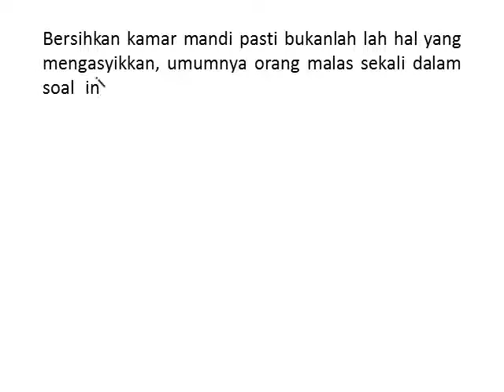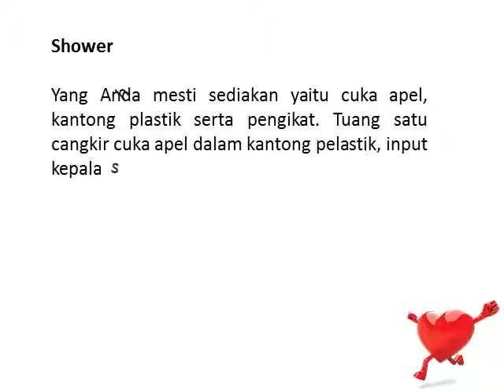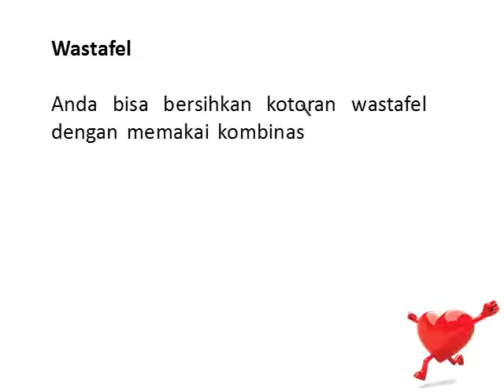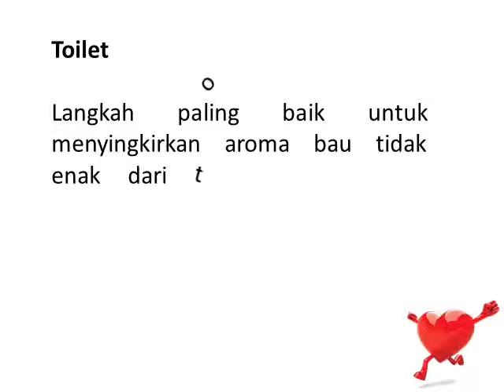Cara Unik dan Ajaib! Membersihkan Mesin Cuci dan Alat-Alat Kamar Mandi Lainnya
Bersihkan kamar mandi pasti bukanlah lah hal yang mengasyikkan, umumnya orang malas sekali dalam soal ini, tetapi hal ini yaitu satu keharusan yang perlu dikerjakan minimal seminggu sekali. Umumnya orang malas bersihkan pralatan kamar mandi lantaran banyak mengonsumsi saat lama, lantaran alat alat kamar madi susah sekali untuk dibikin bersih. Trick tersebut bakal tunjukkan pada Anda bagaimana untuk bersihkan kamar mandi untuk saat yang lebih singkat serta dengan lebih sedikit usaha.